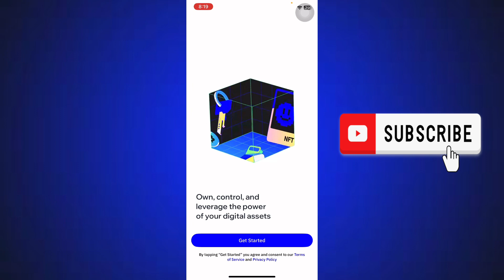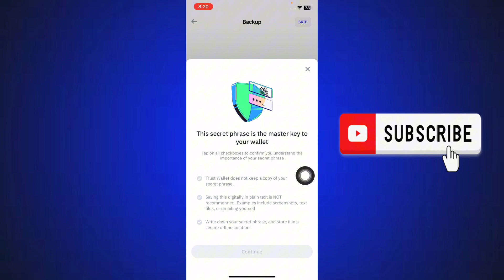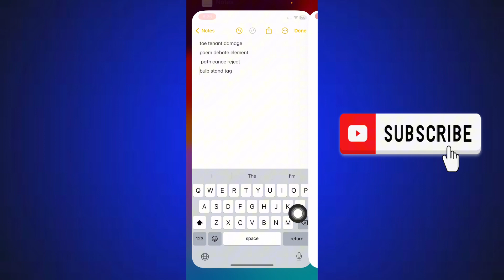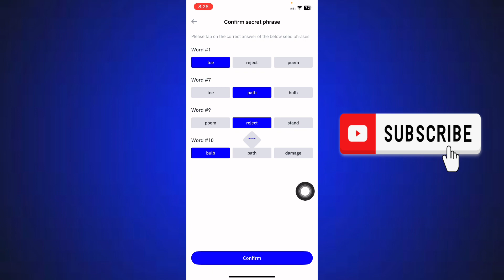trust wallet account kaise banaye | how to create trust wallet account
about video,
I tell you in this video how to create trust Wallet account and in Hindi trust Wallet Ka account kaise banaye and create trust Wallet account in 2023.

cover topics,
1. how to create trust Wallet account 2023
2. how to create trust Wallet account in 2023
3. create trust Wallet account 2022
4. create trust Wallet account 2023
5. trust Wallet account kaise banaye
6. trust Wallet kaise banaye 2023
7. trust Wallet review
8. trust Wallet